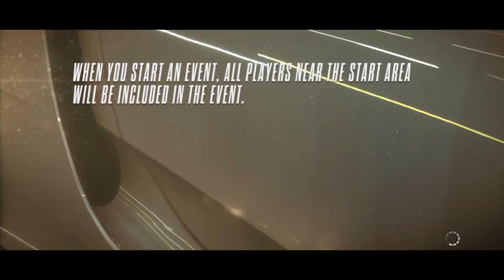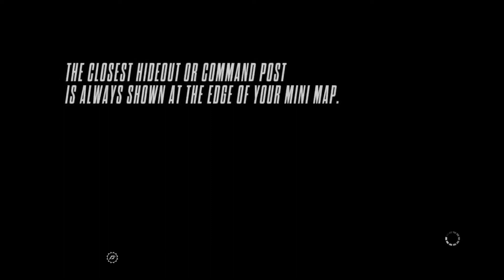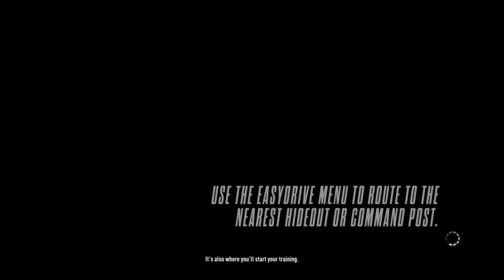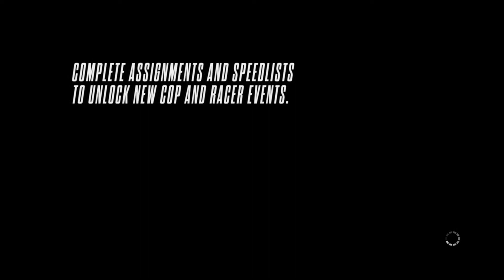Need for Speed Rivals // YOU WONT BELIEVE WHAT HAPPENED!!!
link to the game on Amazon